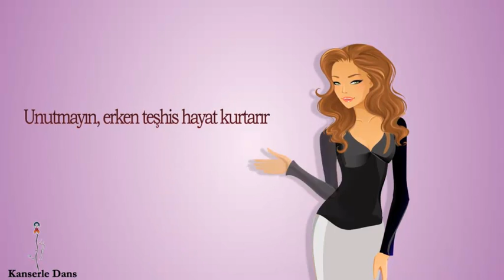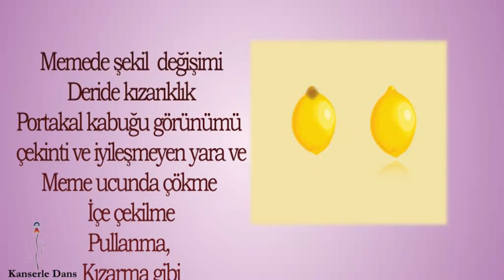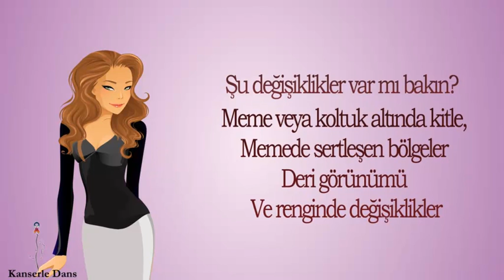topic :breast cancer (turkish)